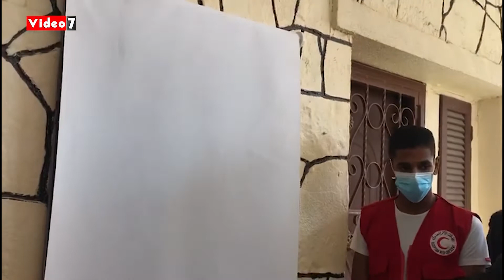وزيرة التضامن تفتتح مقر الهلال الأحمر المصرى بالعريش